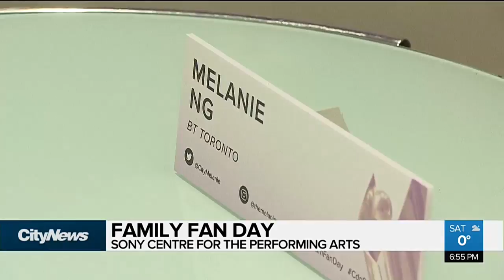Fans meet film and TV faves at Family Fan Day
Pop culture fans lined up to see their favourite film and television personalities at Family Fan Day at the Sony Centre for the Performing Arts.